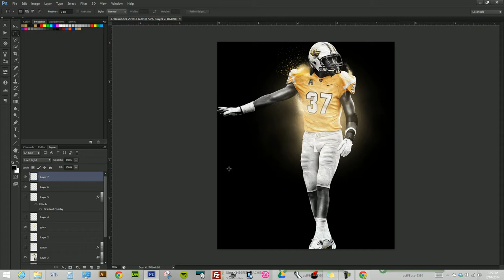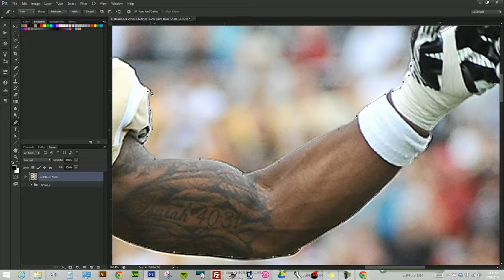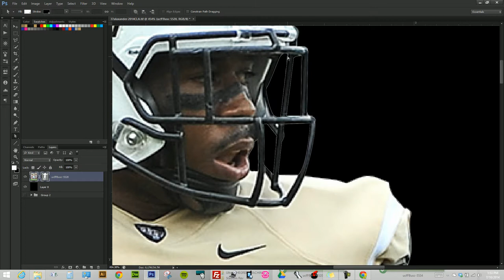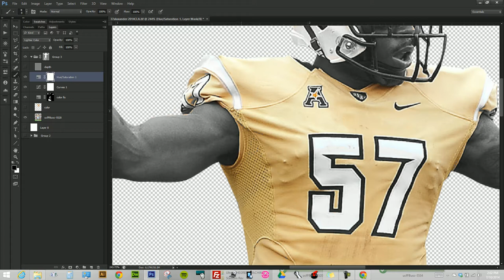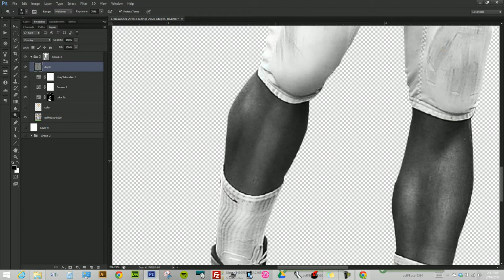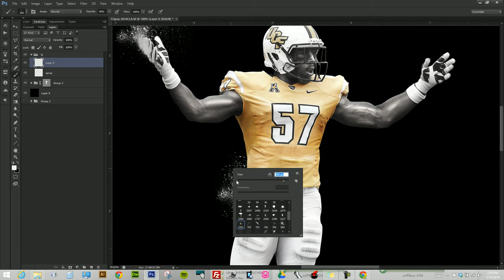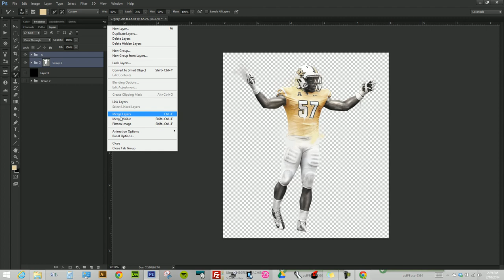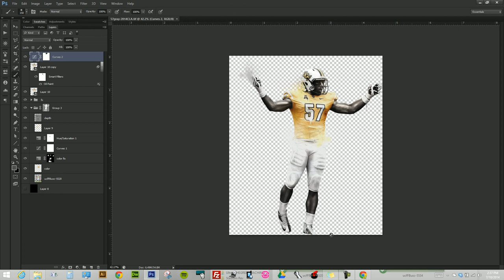Photoshop CS6 Oil filter sample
In this video I used the pen tool to mask my player, then used a few adjustment layers, and the Oil filter. Topped it off with a few brush layers and voila.

Might want to CLICK GEAR ON BOTTOM RIGHT TO SPEED VIDEO UP TO 2, or sit and watch at life speed...

*In no way am i showcasing this player or the University in this video. For training purposes only.

CUTOUT
1. Select your image.
2. Select the pen tool and begin to outline the image. But make sure you have it set to "Path" and not "Shape"
3. Once your outline is complete, right click on it and click "convert to vector mask"

FILTERS
4. Once you have your mask, create a group and move the mask on this group and place your image inside this group. This group will house your filters and the player, so that the filters will not leak outside of the image.

5. Create a HUE/SAT layer and set the saturation all the way to the left. set its blend mode to "Lighter Color" and place above your image

6. Create a curves Adjustment layer and place it beneath the HUE/SAT and above your image. Adjust to your desire.

7. Create another HUE/SAT and place beneath the Curves layer. Set its blend mode to "saturation" and invert its mask by clicking on it and pressing CTRL+I (CMD+I on MAC, I believe).

8. Use the the previous layer to remove all color from skin and white. Use the first hue sat to adjust the the color on the excluding the skin.

ADJUSTMENTS
9. Create a new layer at the top of the group (inside of it) and press SHIFT+DEL to fill it. Select "50% Grey". Change blend mode to overlay.

10. Select the Burn tool to give your image some depth. Adjust the exposure by pressing the number keys at the op of your keyboard as shortcuts.

11. Select the Dodge tool to give your image some highlights. Again, adjust your exposure level...not too high.

BRUSHES
12. Sample the main color with the Eye Dropper and use the brush (large one, on a new layer out side of the group, on top) to highlight the main area softly. change blend mode on this layer to "Soft Light"

13. Use your spray brush to judge where the eye is drawn to and I guess have fun. But don't over do it.

EFFECTS
14. Select the very top layer and pres CTRL+SHIFT+ALT+E to merge all visible into a new layer. Convert this to a smart object by right clicking and selecting the option there. Change blend mode to "Multiply". Duplicate, and change the bottom duplicate's blend mode to "Screen"

15. While have the top merged layer selected,  go to the Filter menu and select "Oil Paint". Settings differ depending on the size of your canvas, but try to duplicate by setting the cleanliness to high and shine low.

FINISHING UP
16. You can move your spray layers above all this and turn the opacity down a bit so that it pops a bit. Also can add another layer with a soft white touch.

17. That's all folks. It's pretty detailed but.